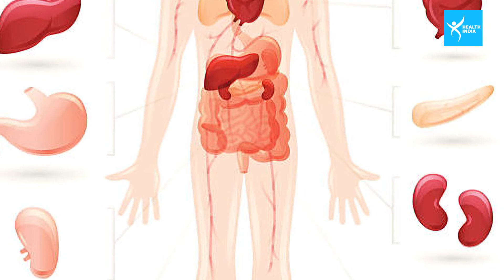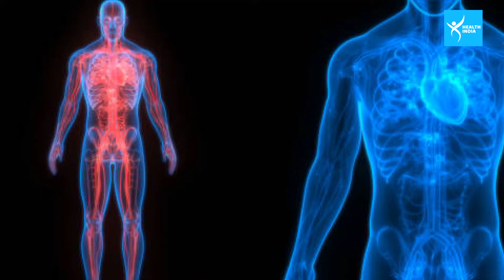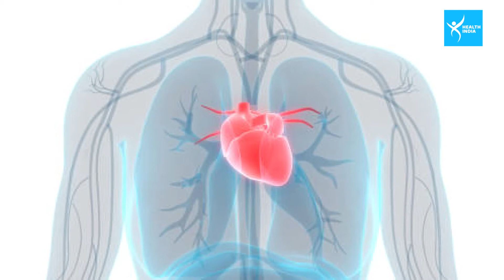Health Tips: Diet Tips, खाइए वो 7 चीजें जिससे आपके नसों को मिलेगी मजबूती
देखें वीडियो, नसों को कैसे मजबूत करें? खाइये ये 7 चीजें, शरीर को होंगे कई फायदे...

Health Tips: Diet Tips, खाइए वो 7 चीजें जिससे आपके नसों को मिलेगी मजबूती | Health India